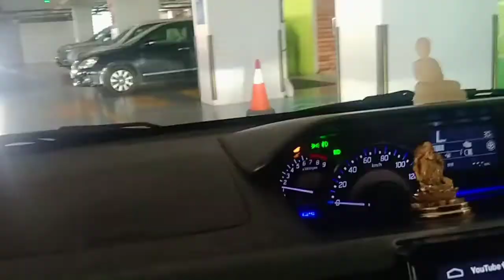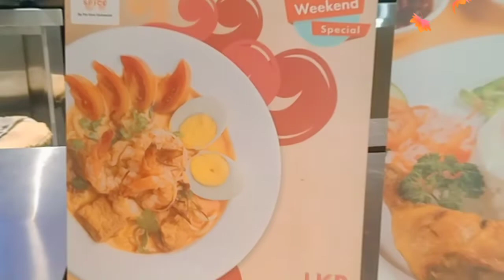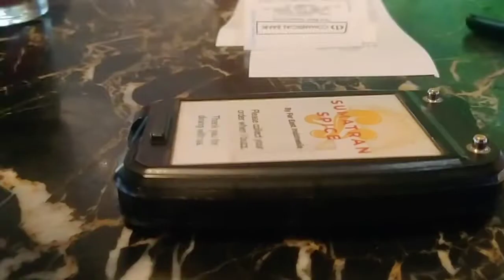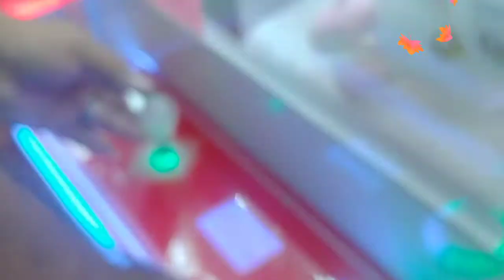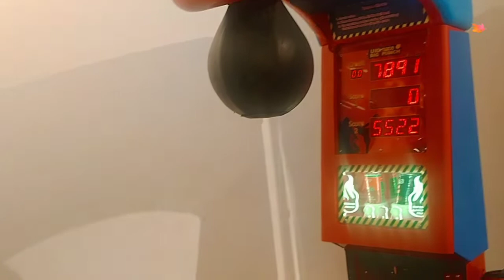තවත් ලස්සන දවසක්❤️❤️💆🥰 colombo city center